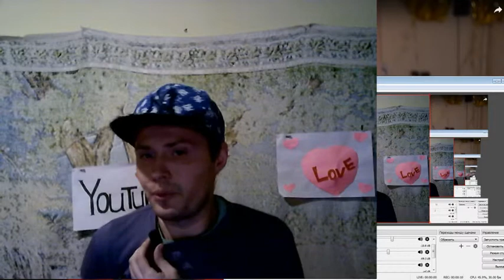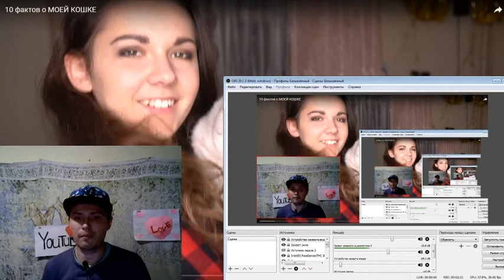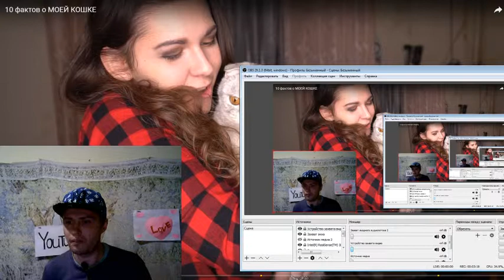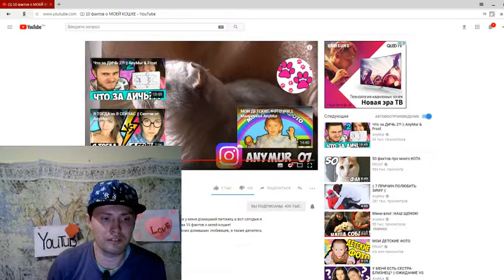смотрю мой любимый добрый канал AnyMur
просмотр знакомлю  с каналом
AnyMur
автор AnyMur